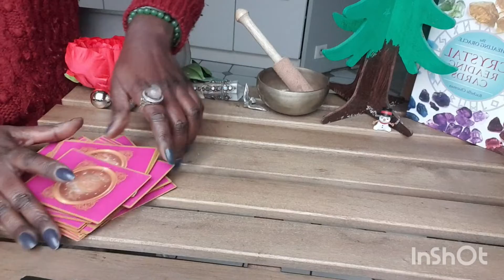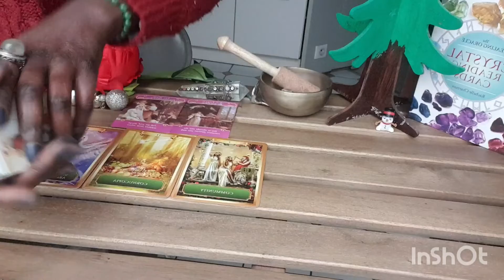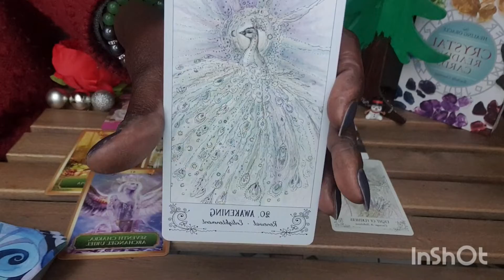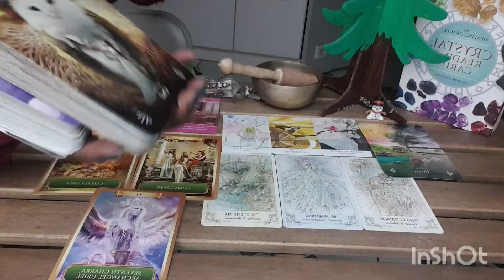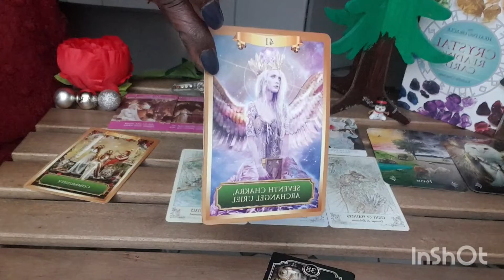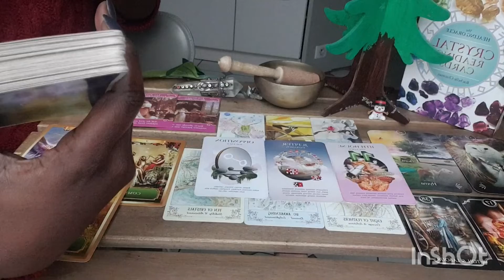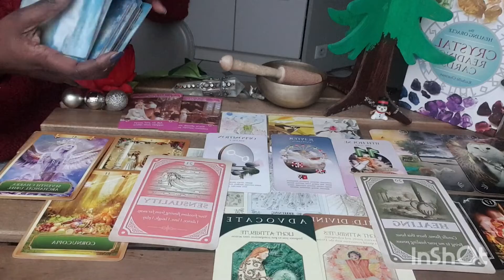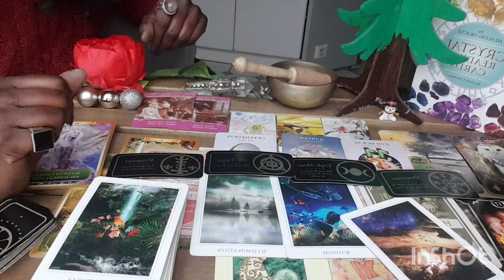Weekly Random:DIVINE UNION!YOU KNOW THEM!twinflame (yes I said it!)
THE LOVE OF A LIFETIME...